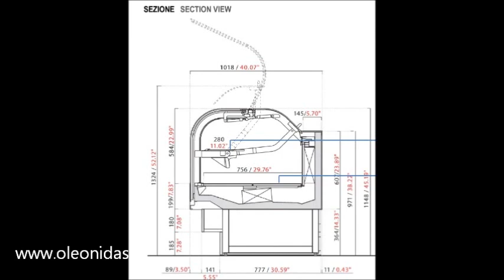Ψυγείο βιτρίνα Ζαχαροπλαστικής Cloud - Display Refrigeration Cases and Pozzetti Pastry CLOUD IFI.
ψυγειο ζαχαροπλαστειου,
Επαγγελματικές Βιτρίνες Συντήρησης Γλυκών
βιτρινες ζαχαροπλαστειου τιμες,
ζαχαροπλαστικης ψυγεια
ψυγειο για σοκολατακια
βιτρινες ζαχαροπλαστειου μεταχειρισμενες αθηνα,
βιτρινα ζαχαροπλαστειου μεταχειρισμενη
εξοπλισμος ζαχαροπλαστικης
τι εξοπλισμο.χρειαζεται ενα ζαχαροπλαστειο
ψυγεια βιτρινες γλυκων μεταχειρισμενα
εξοπλισμος ζαχαροπλαστειου μεταχειρισμενα
εξοπλισμος ζαχαροπλαστειου τιμες
ψυγειο για παστες
ψυγειο βιτρινα για παστες
βιτρινες ζαχαροπλαστειου μεταχειρισμενες
βιτρινες ζαχαροπλαστειου τιμες
βιτρινες ζαχαροπλαστειου μεταχειρισμενες
εξοπλισμος ζαχαροπλαστειου τιμες
ψυγειο για γλυκα
βιτρινα γλυκων επιτραπεζια
Βιτρίνες ζαχαροπλαστικής
Επαγγελματικά ψυγεία γλυκών συντήρηση
Ψυγεία - Βιτρίνες Ζαχαροπλαστικής
ثلاجات عرض ثلاجات عرض ثلاجات عرض
غرف التبريد
ثلاجة عرض حلواني
ثلاجة عرض حلواني جديد فيصل
ثلاجات عرض , معدات مطاعم القاهرة
PATISSERIE-DISPLAY-FRIDGE-COUNTER
Showcase Display Refrigeration for pastry with double glass
Pastry Display Fridge
Showcase Display Refrigerated Pastry & Snack with doors
Refrigerated Pastry
Patisserie Display Counters
Serve Over Display Fridge
Professional Pastry Display Cabinet
pastry shop refrigerated display cases
Front Door Cake Display Refrigerator Showcase
DISPLAY CASE REFRIGERATED
Showcase Display Refrigerated Pastry & Snack
Rear Access Refrigerated Bakery
Rear Access Dry Bakery
Vertical Bakery Display Cases and Revolving Bakery
Refrigerated Pastry
Polar Patisserie Display Fridge
square glass cake fridge
Cake/Pastry Display Cabinet, Display Fridges
Free-standing Cake Display Fridge
Arneg Cake Display Fridge
Brio Cake Display fridge
Pâtisserie réfrigérée
Le leader du comptoir frigorifique et vitrine réfrigérée
Pastry Display Fridge
Refrigerated Pastry
Patisserie Display Counters
Şirniyyat evi mağazalarımız qalereya
Soyuducular Nərimanov
Frigorifer feskues vitrine
pasticeri
Frigorifer per pasticeri
сладкарска хоризонтална хладилна
Хладилен Сладкиши
Хладилни витрини с изнесен агрегат
Vitrine Réfrigérée À Patisserie
vitrine réfrigérée pâtisserie mobilier réfrigéré meuble froid
Pâtisserie réfrigérée
Patisserie Vitrinen
Kuchenvitrine Millennium
Bartscher Kühlvitrine
Konditoreivitrine Kuchentheke
Konditorei -Vitrinen
Kühltechnik
Kuchenverkaufstheke mit Umluftkühlung
დახლ მაცივარი
მაცივარი დახლ მაცივარი
Udstillingsmontre
Udstillingsmontre og kølevitriner til
Betjeningsdiske/ Kølediske
דקוטה קיוב לוקס
ארבעים, מקרר עוגות
דקוטה · מעדניות, מקרר תצוגה לעוגות. פלורידה
PASTICCERIA Frigo
Professionale Cabinet PASTICCERIA
Vetrina refrigerata e ventilata
VETRINA FRIGO PER PASTICCERIA
Vetrina refrigerata pasticceria Luce con cassetto
VITRINA DELICATESSEN
Vitrinas pastelería display cases
Vitrina refrigerada mostrador / para panadería
Vitrina refrigerada mostrador / para comercio
VITRINA-MADEIRA-DE-COMERSA
oprema za slastičarne
Slastičarna mod
Rashladne vitrine za slastice i sladoled
یخچال مکعبی قنادی
یخچال مکعبی شیرینی فروشی و قنادی
Horizontālā ledusskapja vitrīna
Galda vitrīnas
Konditerinių šaldymo vitrinų
Šaldymo vitrina
Хөргөгчтэй лангуу
Konditorimonter / Eksponeringskabin
Konditorimonter, självbetjäning 99 cm
Porkka Konditorimonter Colorado 1000 rfr
Konditorimonter Montello
cake display fridge, chill discounters
Настольная кондитерская витрина
Cukrászda hűtőpultokban
JUKA BERGEN Z Süteményes hűtő
Cukiernia Sowa
Cukiernia
Witryna cukiernicza chłodnicza
Vitrine pastelaria/padaria
Vitrines refrigeradas de pastelaria com frio na exposição,
Vitrine pastelaria
vitrine pastelaria vitrine chocolate
Prajitura frigorifică
Vand vitrina frigorifica orizontala(pentru prajituri)
Vitrina frigorifica cofetarie orizontala
Как оформить кондитерскую витрину
Кондитерская холодильная витрина
Холодильная витрина для кондитерских изделий
Kombinovano toplo hladna vitrina za objekte brze hrane
Topla vitrina za burek i pecivo
VİTRİN TİPİ TEŞHİR ÜNİTESİ (DÜZ CAM)
PASTA TEŞHİR VİTRİNİ 3 KATLI ÜFLEME SOĞUTMALI
Profesionální pečivo vitrína
Vitrína chladící obslužná Cube
Kylmä Vitriinit ja lasikot
Kylmävitriinit - VITRIINIT
cloud ifi Konditoriatiski
Kylmälasikko Restec